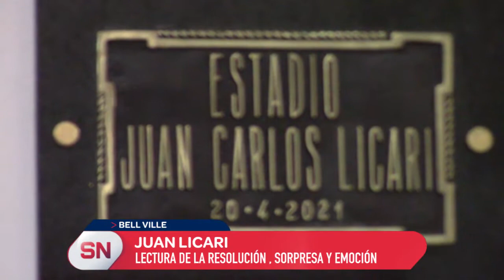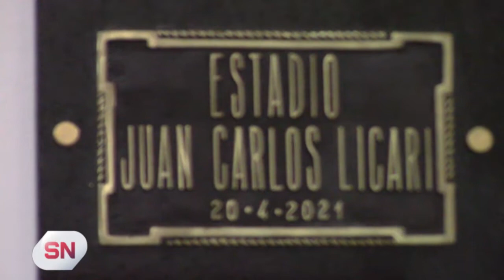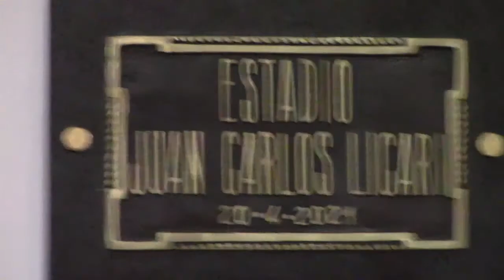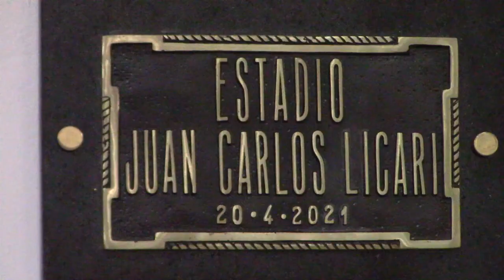SAN VICENTE CELEBRÓ SUS 80 AÑOS AÑOS DE VIDA (2º)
Uno de los momentos mas emotivos de la jornada fue la imposición del nombre “Juan Carlos Licari” al estadio de básquet albirrojo.